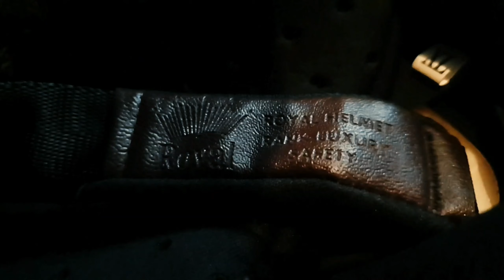So sánh 3 mẫu nón 3/4 của Royal | Review | Hà Tiên Dương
Hôm nay mình sẽ so sánh những mẫu 3/4 bán chạy nhất của Royal nha.
© Bản quyền thuộc về Tiên Hà Dương